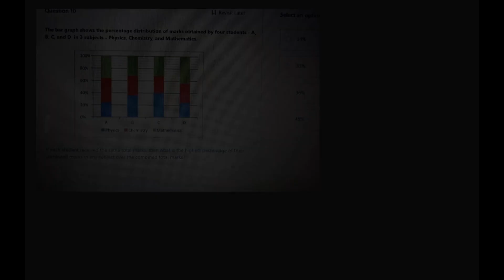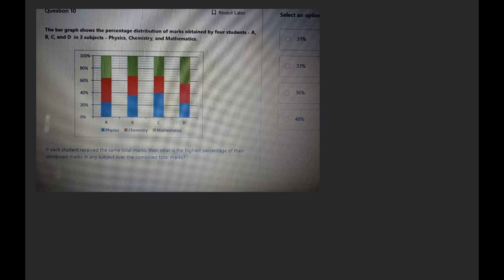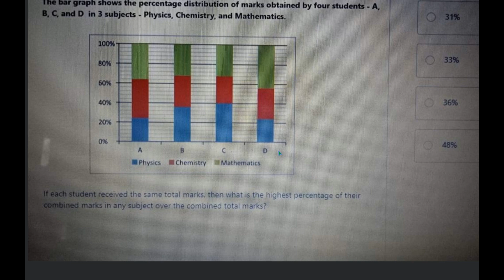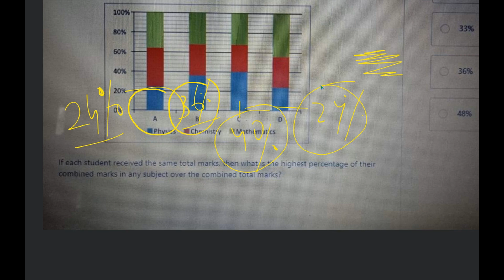Question 10 W Revisit Later Select an optio The bar graph shows the perc... | Class 11 | Mathematics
Question 10
W Revisit Later
Select an optio
The bar graph shows the percentage distribution of marks obtained by four students - A, B, C, and D in 3 subjects - Physics, Chemistry, and Mathematics.
31 \%
If each student received the same total marks, then what is the highest percentage of their combined marks in any subject over the combined total marks?

 This question is from [Subject: Mathematics | Class: 11]

Follow these 3 simple steps to use Filo:

1. Click a picture of the question or concept.

2. Connect to a tutor in less than 60 seconds.

3. Learn from that tutor on a live video session.